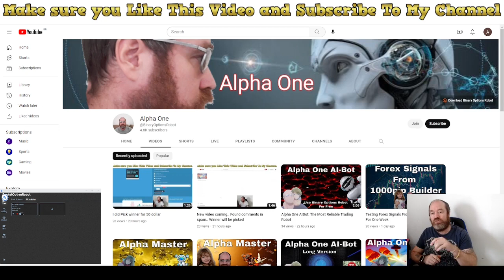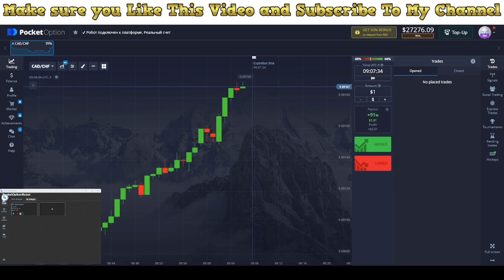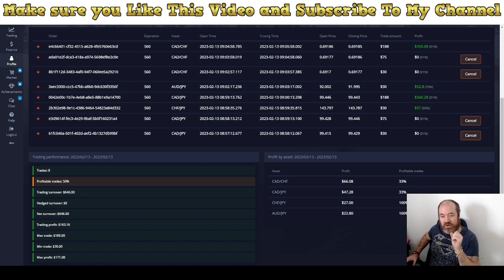Alpha Master Download now for Effortless and Profitable Trading